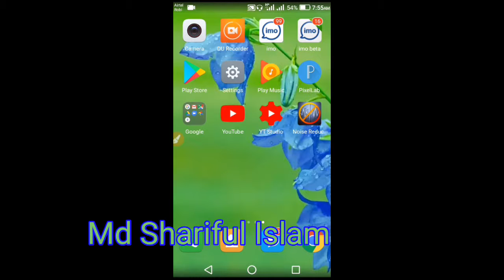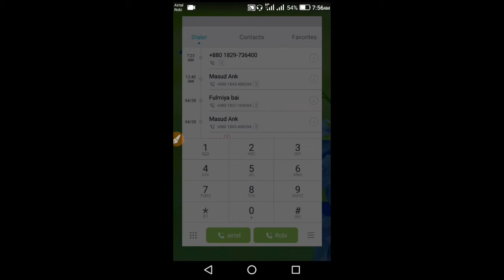How to autocratic call records best android apps || Tech Sharif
বন্ধুরা আমরা অনেক কষ্ট করে একটা ভিডিও বানাই,শুধু মাত্র আপনাদের জন্য
আপনারা শুধু ভিডিও টি পুরো দেখুন আর
আপনার বন্ধুদের কাছে সেয়ার করুন।
ভিডিওতে কিছু না ভুযে থাকলে কমেন্টে জানাবেন, অথবা আমাদের ফেইসবুকে যোগাযোগ করতে পারেন।